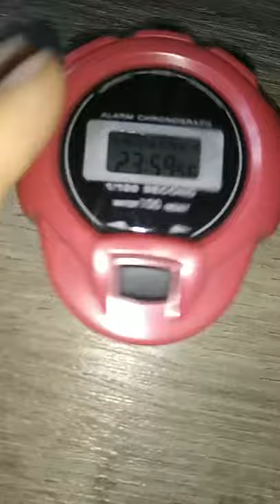stopwatch reaches 24 hours